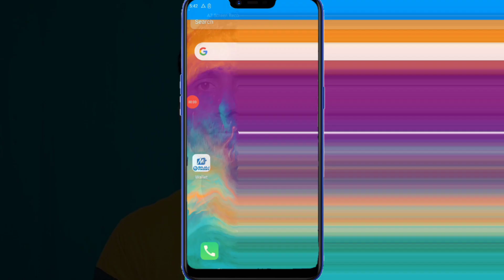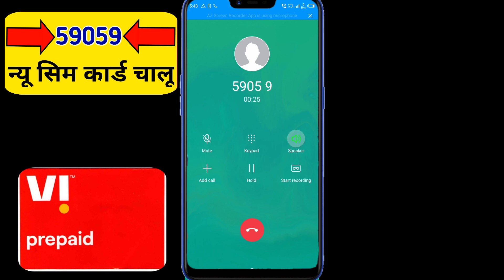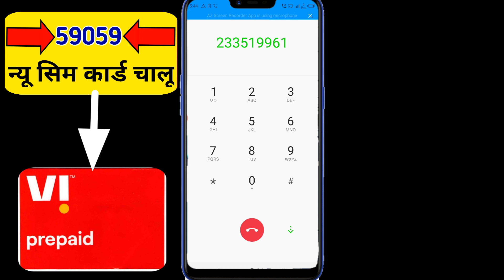Vi Sim Tele Verification Kaise Kare 2020 | How To Do Tele Verification of Vi Sim | Vi Sim Card 2020